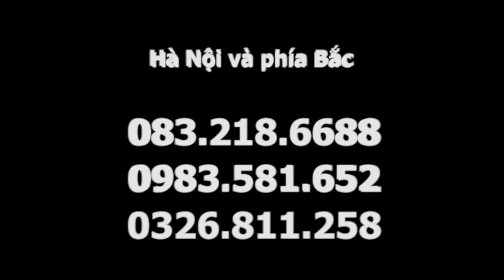Vác gậy lên vai sau chữa cột sống lưng, cổ, khớp gối ở tu viện Linh Thứu